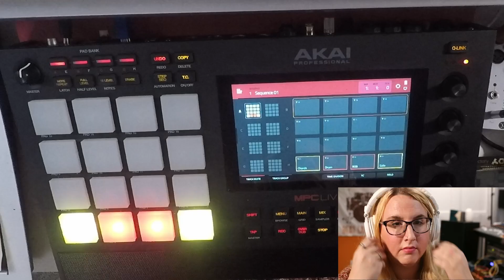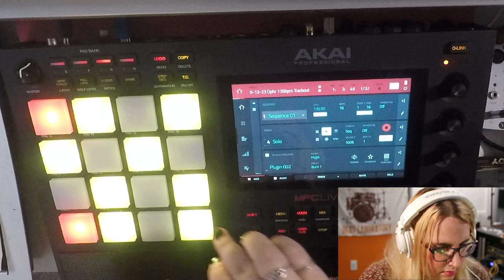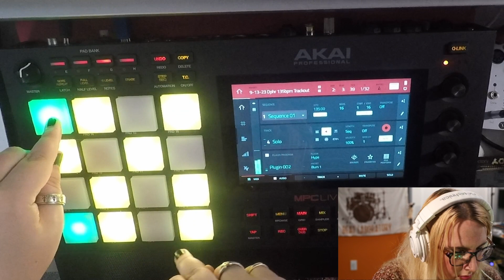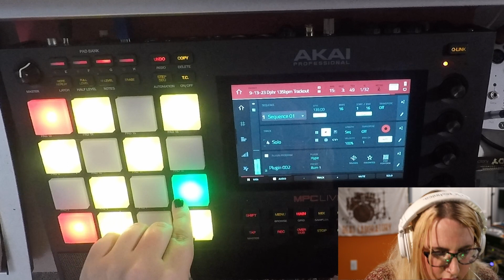let's arrange "upscaling" (prod. by nixie)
in this video, nixie records an arrangement of her beat "upscaling"